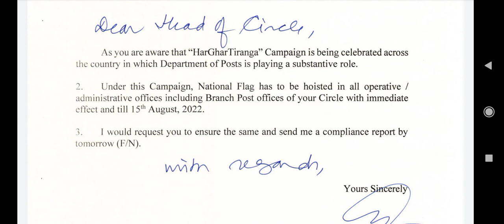All Office should hoist national flag till 15 🇮🇳 August//Must doing order/